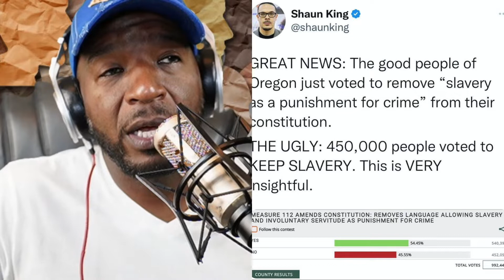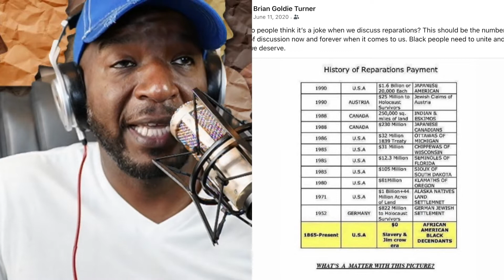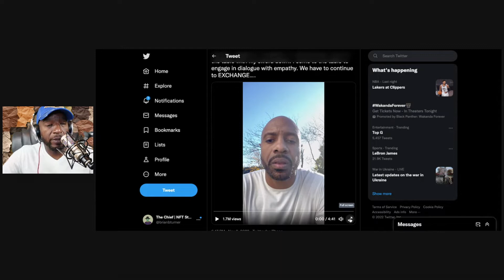Put a Reparations Bill on the Ballot + Nick Cannon & Jay Williams Thoughts on Kyrie Irving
Reparation is a real thing. Let's talk about it!